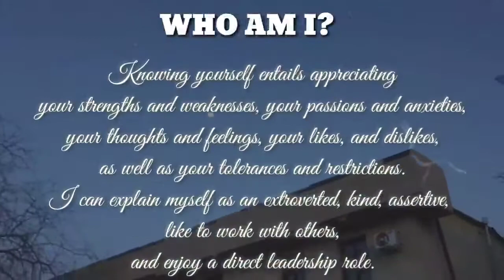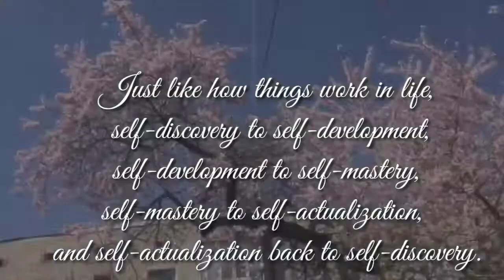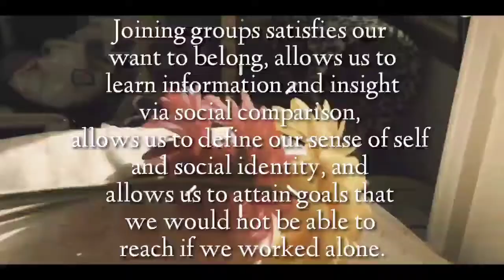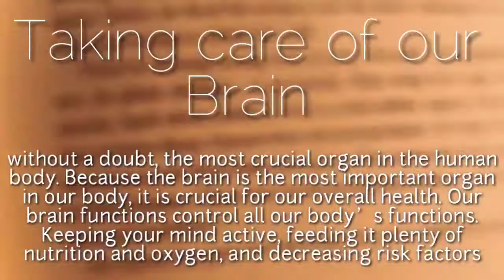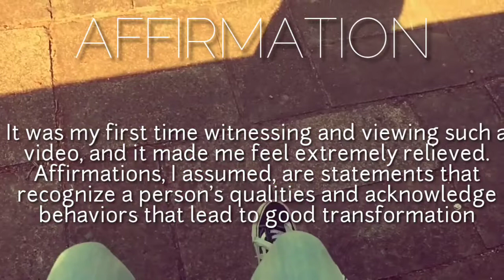Performance task 1 in Personal Development